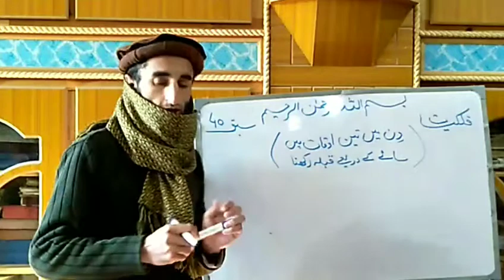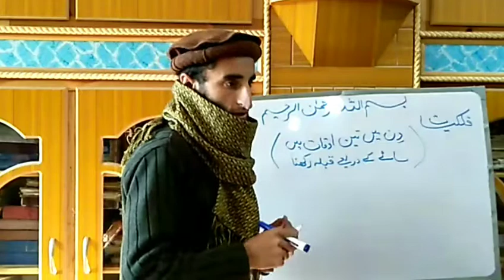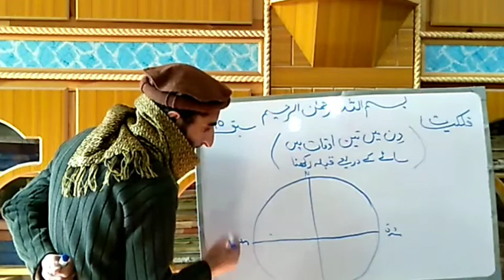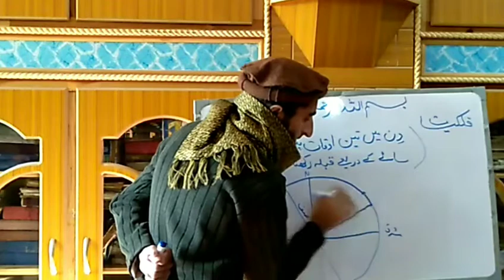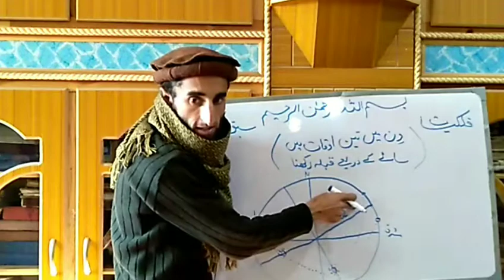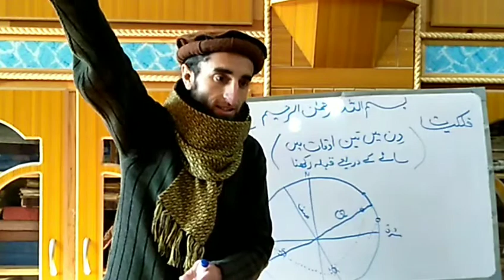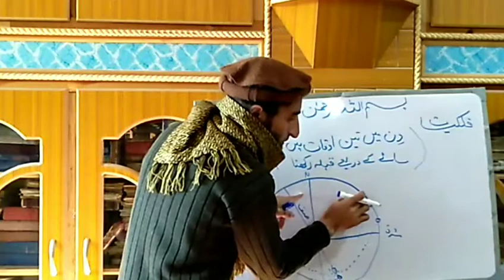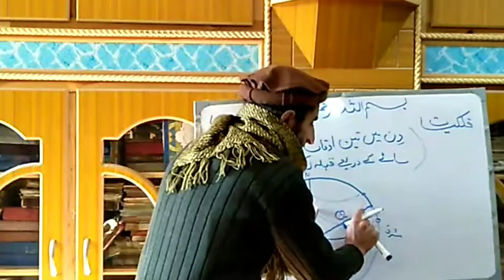Lessen no:40-Din m 3 bar Saiy ky zareay Qibla rakhna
ab aap din m 3 martaba saaiy k zareay bilkul asaani or Shot tareeqa sy qibla rakh sakty hen.

Now you can learn everything about astronomy at home that is deeply related to our worship, such as the direction of the Qibla, the sighting of the crescent and the time of prayer.
And that too in a very simple and easy to understand Urdu language.
Equally useful for students of religious schools, students of colleges and universities and the public.
Listen to a short 15 minute lecture on a daily basis!
اب آپ گھر بیٹھے فلکیات سے متعلق وہ سب کچھ سیکھ سکتے ہیں،جن کا ہماری عبادات سے گہرا تعلق ہے،مثلا سمتِ قبلہ،رویتِ ہلال اور اوقاتِ نماز۔
اور وہ بھی انتہائی آسان اور عام فہم اردو زبان میں۔
دینی مدارس کے طلبہ کرام،کالجز اور یونیورسٹیوں کے طلبہ اور عوام کے لیے یکساں مفید۔
روزانہ ترتیب سے 15 منٹ کا مختصر لیکچر سنیے!